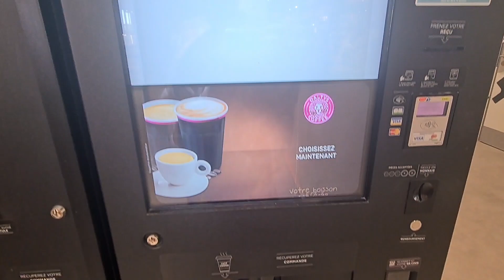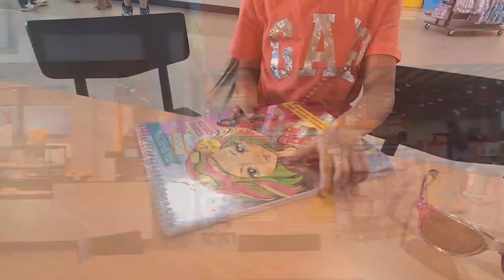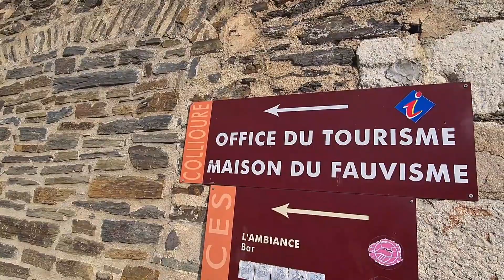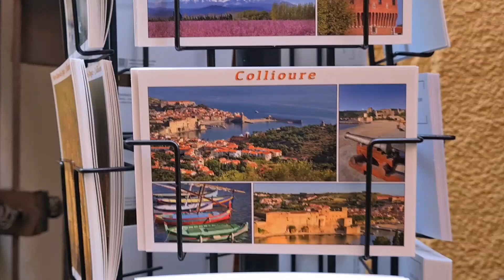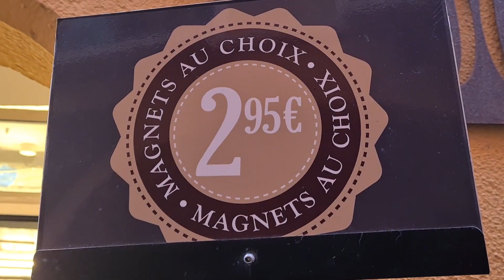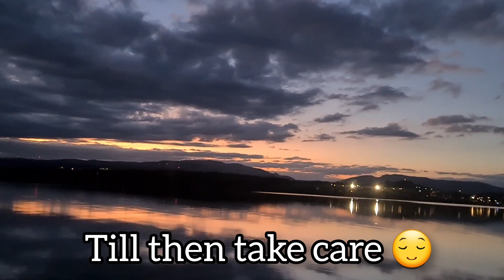Collioure, France 🇫🇷 | Most Romantic villages in France| Bengali Travel Vlog | Nila's Dream Vlog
We have visited a very beautiful city named Collioure  which is also known the most romantic village in France , here I am sharing that day trip vlog with you all , hope you all like it

Song : NEWTITLE3
Artist : ARTIST3